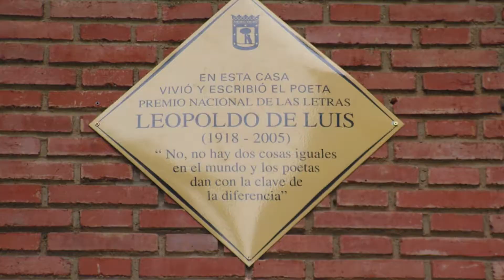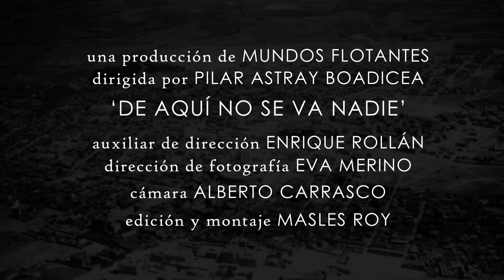Trailer De aquí no se va nadie: la mirada del poeta - Leopoldo de Luis 1918-2005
Mundos Flotantes presenta un documental de Pilar Astray Boadicea sobre el poeta de posguerra Leopoldo de Luis, de firmes valores y compromiso humano y literario en los tiempos oscuros del franquismo. Luchando en la Guerra Civil del lado de la República conoció a algunos de los poetas más importantes de la poesía española, como Miguel Hernández o León Felipe. Después de la guerra, Leopoldo pasó tres años preso y a su salida se convirtió en una de las figuras principales de la llamada poesía social, que resistía a la dictadura desde las letras tanto como era posible. Leopoldo de Luis fue un intelectual respetado y prolífico, además de una gran persona.

Fue ganador de múltiples premios (Premio Nacional de Poesía, Premio Nacional de las Letras Españolas y muchos más) y el madrileño barrio de Tetuán donde residía le rinde homenaje cada año otorgando el premio Leopoldo de Luis de Poesía y Relato Corto, entre otras formas de mantener viva su memoria.

Este documental recorre el camino del artista de Leopoldo de Luis, narrado a través de sus propias palabras y las de aquellos que lo conocieron tanto dentro como fuera de los más altos círculos literarios. Leopoldo de Luis dejó una huella indeleble en la poesía española y en muchos autores que siguieron su ejemplo.

Y no olvides venir el 21 de noviembre al centro cultural Eduardo Úrculo, en Tetuán, para conmemorar este año el centenario del nacimiento Leopoldo de Luis. Se proyectará una primicia del documental, no te la pierdas.